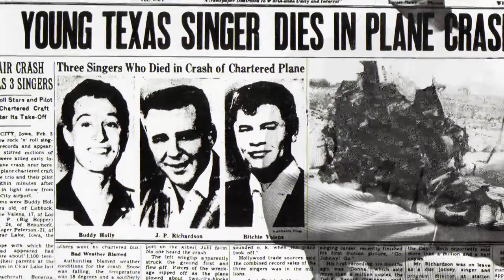Ritchie Valens - Mexican-American Singer & Songwriter | Mini Bio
Watch a short video about Ritchie Valens who was a Mexican-American singer and songwriter influential in the Chicano rock movement.